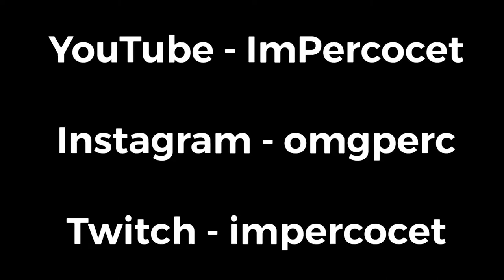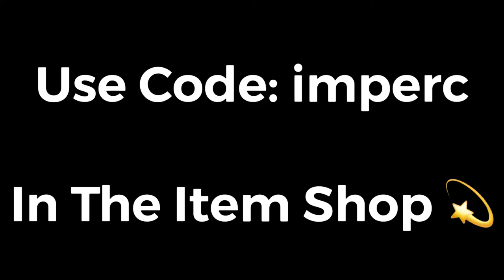This Fortnite Video Will Amaze You...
BEST Fortnite Linear Non Claw Settings For *AIMBOT* & Smooth Builds! (Sensitivity/Deadzone)